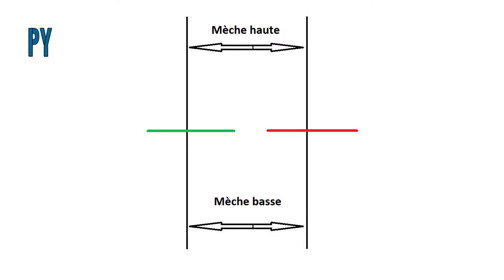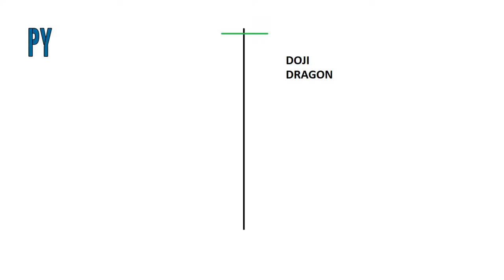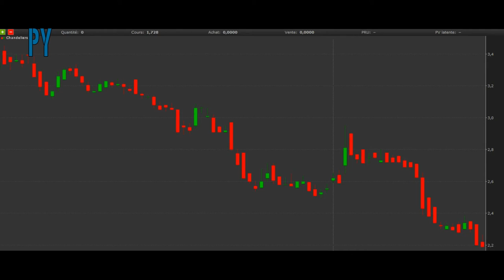Figure de retournement. Le Doji bougie Japonaise. Les chandeliers japonais #3. Comprendre la bourse.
Figure de retournement. Le Doji bougie Japonaise. Les chandeliers japonais #3. Comprendre la bourse. Trader débutant. Les chandeliers japonais. Comprendre un graphique boursier. Les bougies Japonaises. Analyse technique et graphique d'une valeur.

Débuter en Bourse et comprendre les graphiques boursiers. Pour investir en bourse, il faut comprendre un graphique boursier. Les bougies Japonaises sont les meilleurs graphiques pour suivre une valeur boursière et gagner en bourse.